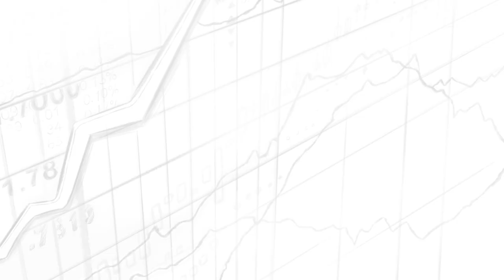381 TIP. High Yield Masterclass w/ David Sherman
Trey Lockerbie sits down with David Sherman. David is the founder, president, and portfolio manager of CrossingBridge Advisors, which currently has over $2.3B in AUM. Trey brought David on to do a masterclass on investing in high yield corporate debt. It’s such an interesting asset class that doesn’t get a lot of attention.

IN THIS EPISODE, YOU'LL LEARN:
00:00:00 - Intro
00:00:31 - What Motivated David Sherman To Specialize In High Yield Corporate Debt?
00:11:24 - Basics of Corporate Debt And How It Is Priced
00:19:34 - 10-Year Bond
00:22:44 - Short And Low Duration Investing
00:25:59 - Responsible Credit Strategy
00:33:00 - MicroStrategy
00:37:37 - Minimum Qualification To Purchase Holdings Like MicroStrategy
00:42:22 - How SPACs Create An Interesting Asymmetric Risk/Reward Profile
00:50:50 - SPAC ETF
00:59:50 - Valuating SPACs
01:04:03 - Expense Ratio of SPAC ETF